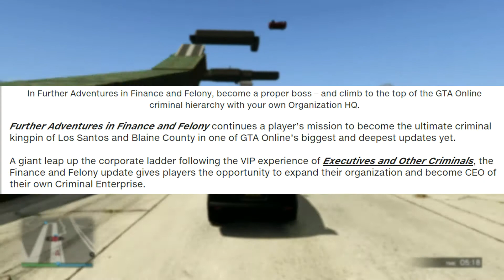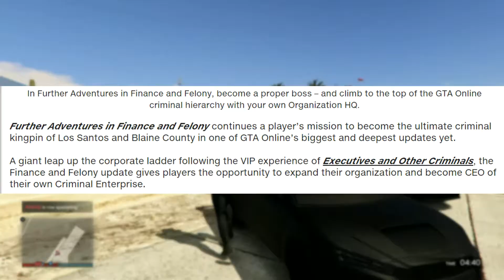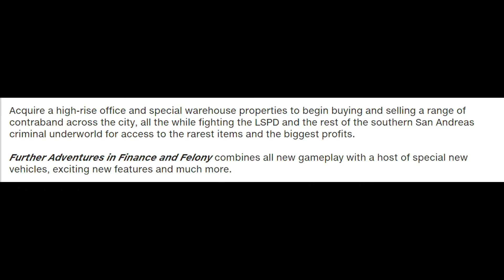GTA 5 DLC UPDATE "FINANCE AND FELONY" RELEASE DATE, NEW SUPER CARS, CRIMINAL FEATURES & MORE (GTA V)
Hi, I'm Sammy Halimi, AKA Xalmaa, and in this video, I'll be bringing you an epic GTA 5 video in which we talk about the upcoming DLC. Enjoy!!